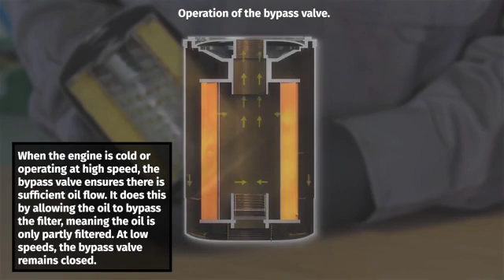How does an oil filter bypass valve work?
Learn how an oil filter bypass valve works and why it is necessary.